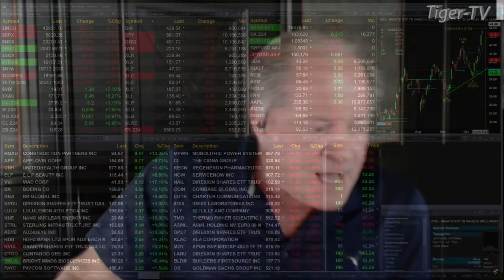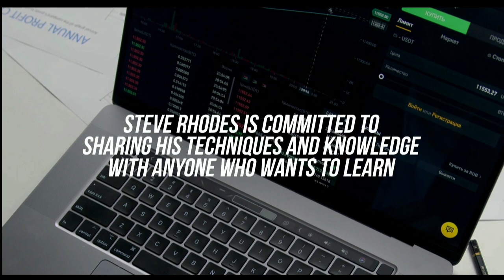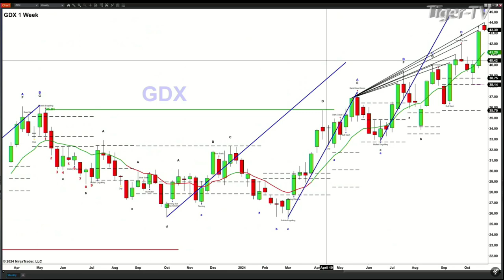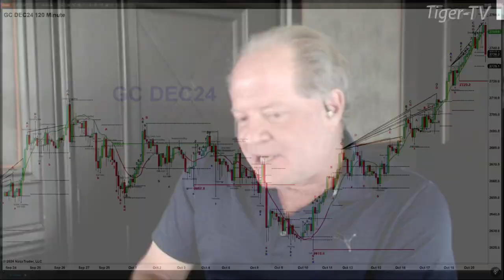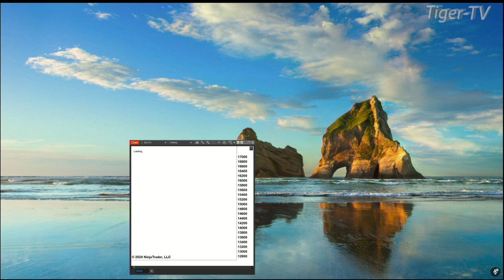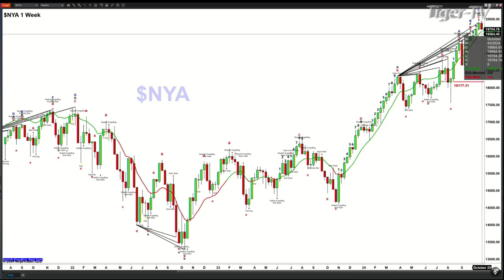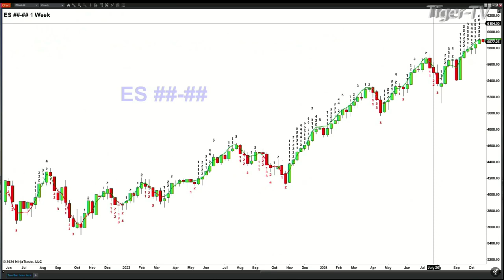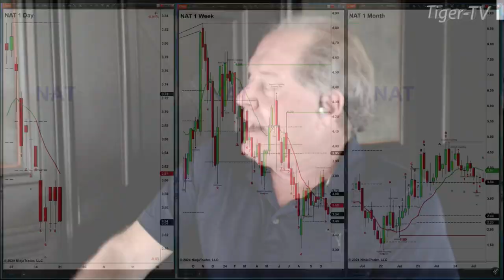October 21st, The Trader's Edge with Steve Rhodes on TFNN - 2024